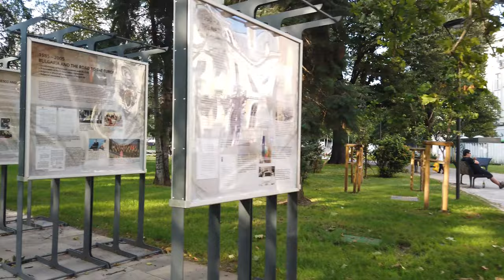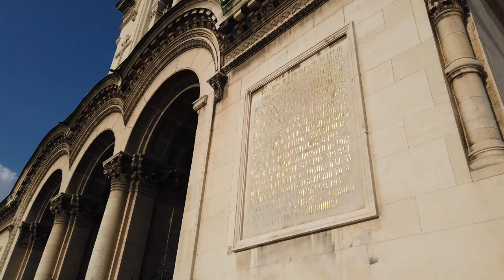Promenade à SOFIA 🇧🇬 (Sans Parler) Bulgarie - 4K60fps UHD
Sofia (bulgare : София) est la capitale et la plus grande ville de Bulgarie. Il est situé dans la vallée éponyme au pied de la montagne Vitosha dans l'ouest du pays. La ville est construite à l'ouest de la rivière Iskar et possède de nombreuses sources minérales, telles que les bains minéraux centraux de Sofia. Il a un climat continental humide. Étant au centre des Balkans, il est à mi-chemin entre la mer Noire et la mer Adriatique, et le plus proche de la mer Égée.

Sofia est la 14e plus grande ville de l'Union européenne. Elle est entourée de flancs de montagnes, tels que Vitosha par le côté sud, Lyulin par le côté ouest et les montagnes des Balkans par le nord, ce qui en fait la troisième plus haute capitale européenne après Andorre-la-Vieille et Madrid. En tant que ville principale de Bulgarie, Sofia abrite de nombreuses universités, institutions culturelles et entreprises commerciales locales.

Cette ville a été nommée l'un des dix meilleurs endroits pour les start-up dans le monde, en particulier dans les technologies de l'information. De plus, Sofia était la capitale la plus abordable d'Europe à visiter en 2013

Marcher en Bulgarie
Tourisme à Sofia
Voyage à Sofia
Bulgarie tourisme
Voyage Bulgarie
Bulgarie Japon
Bulgarie 4k
Sofia 4k
vidéo 4k
8k vidéos
découvrir la Bulgarie